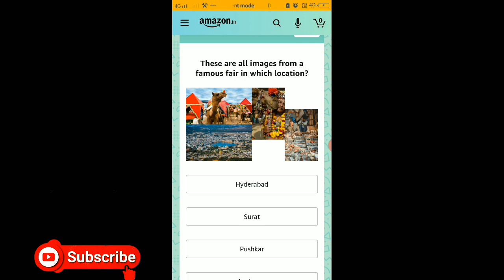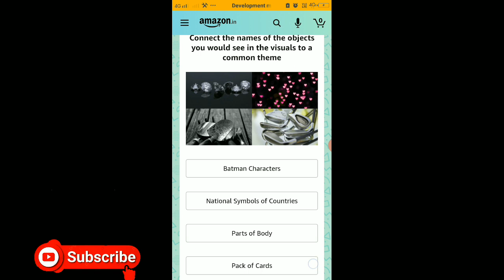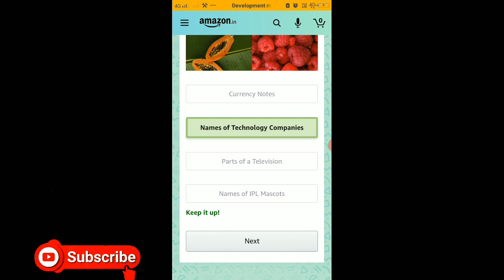Amazon Great Indian Festival Guess What Quiz Answers Today | Win 15000 Amazon Pay | 12 October 2020